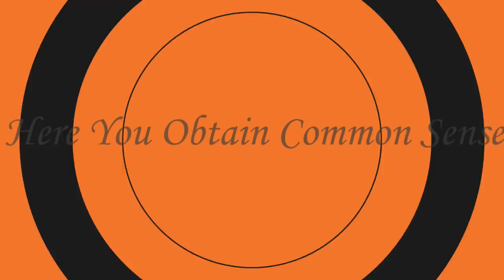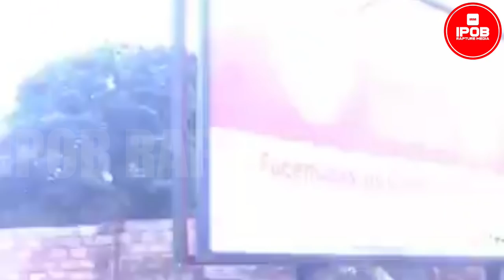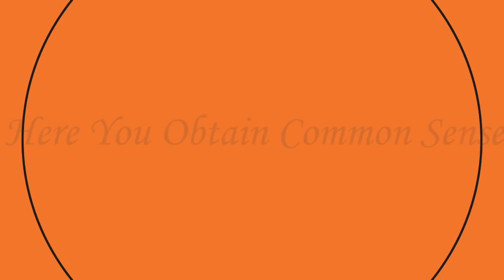BREAKING NOW! PROTEST IN EDO STATE "UROMI" WEMEN BLOCK THE ROADS FOR FULANI HERDSMEN TO LEAVE UROMI